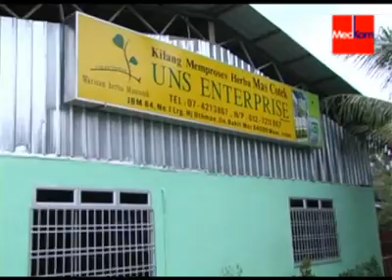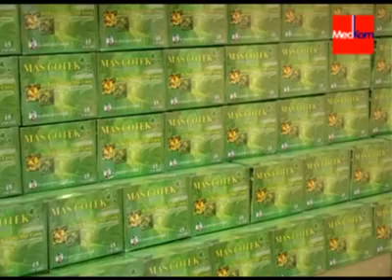UNS Enterprise tingkat pengeluaran mas cotek